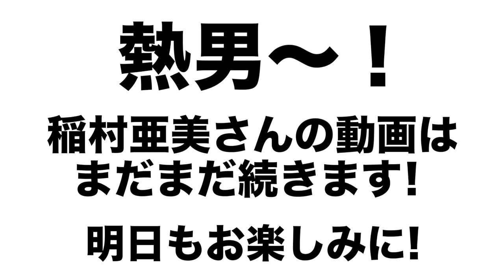【稲村亜美】あの始球式騒動の裏側について語る！